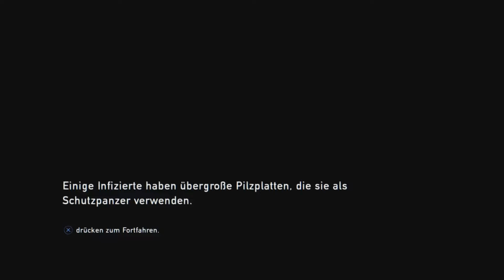The Last of Us German Lets Play #10 In der Schule ist die Hölle los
In einer feindlichen, von einer Pandemie erschütterten Welt
finden Joel und Ellie durch ausweglose Umstände zueinander.
Sie müssen sich aufeinander verlassen können, um die gnadenlose Reise durch die Ruinen der USA zu überleben.